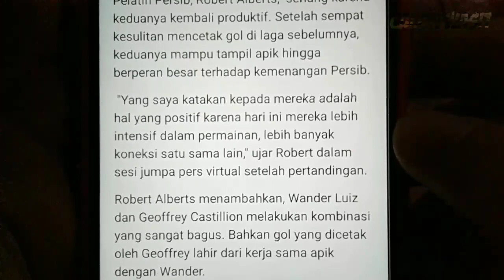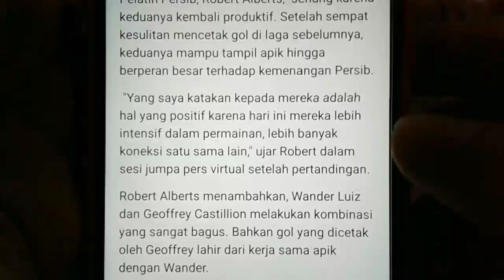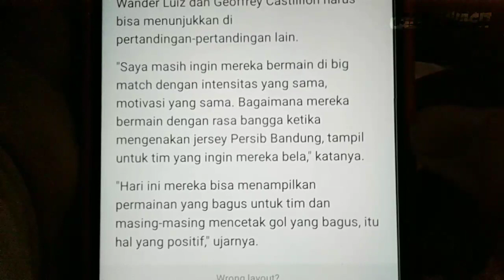Hore! Usai Cukur Persiraja, Persib Bandung Langsung Dapat Kabar Baik Ini, Ini Komentar Robert!